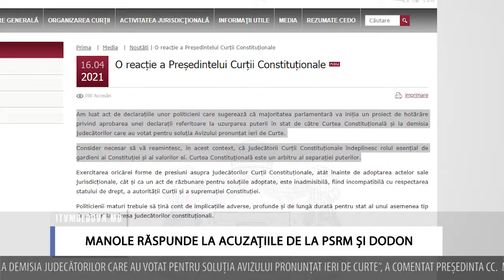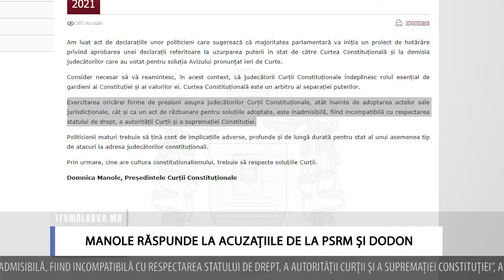MANOLE RĂSPUNDE LA ACUZAȚIILE DE LA PSRM ȘI DODON